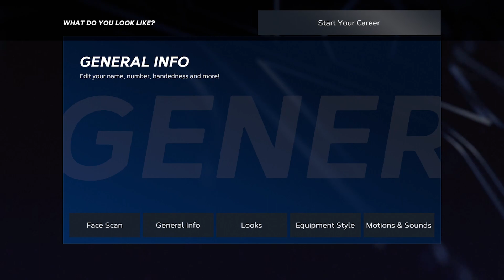I've Returned As THE Closing Pitcher ✱Road To The Show MLB 23#1✱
I HAVE RETURNED! How I missed being able to play some baseball. But this year, as a closing pitcher!